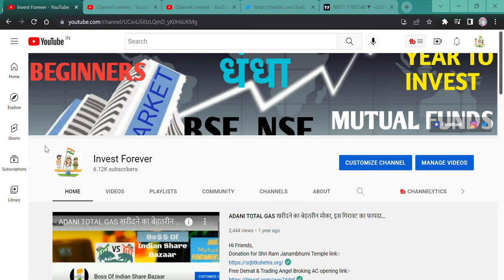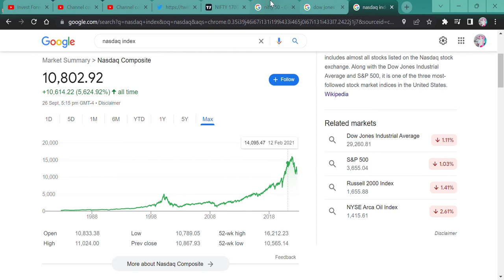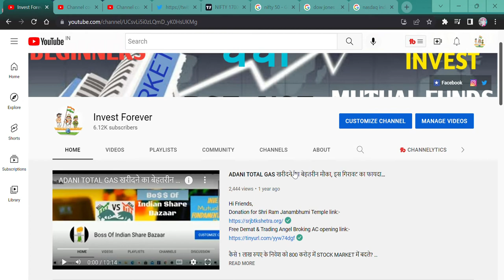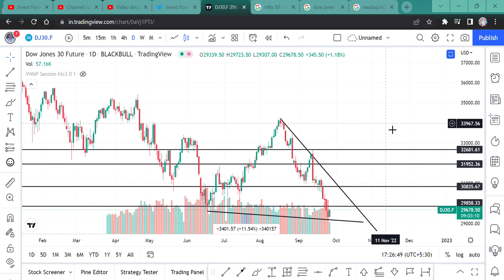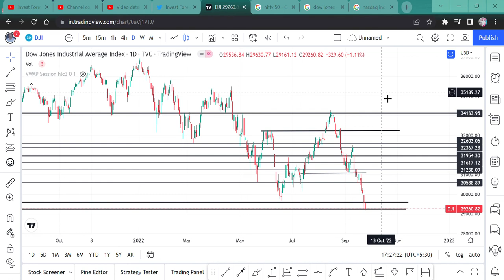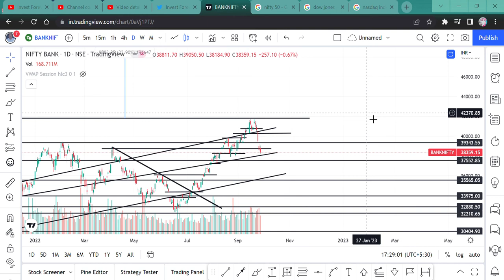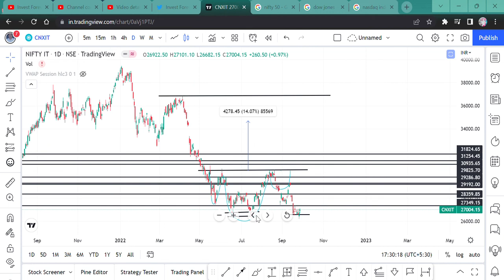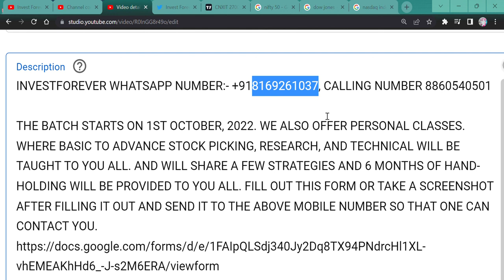BIG ANNOUNCEMENT || NIFTY PREDICTION || MARKET OUTLOOK || DOW JONES || NASDAQ 100 || NIFTY IT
Hi Guys,
BUY THESE STOCK TO GET THE BENEFIT OF MARKET FALL. WATCH THE VIDEO

SHORTS,
YOUTUBE SHORTS,
INVESTMENT TIME,
INVESTMENT,
MULTIBAGGER,
BONUS,
SPLIT,
DIVIDEND,
BUYBACK,
RIGHT ISSUE,
TENDER OFFER,
INTRADAY,
SWING TRADE,
POSITIONAL TRADE,
FUTURE OPTION,
BUSINESS NEWS,
INVEST FOREVER,
INTRADAY TIPS,
HOW TO EARN MONEY DAILY?,
NIFTY PREDICTION,
MARKET PREDICTION,
NIFTY OUTLOOK,
NIFTY50 OUTLOOK,
NIFTY NEWS
STOCK MAKRET NEWS NEXT WEEK,
BANK NIFTY,
BANK NIFTY PREDICTION,
DOW JONES,
NIFTY SMALLCAP,
NIFTY SMALLCAP PREDICTION,
NIFTY MIDCAP,
nifty bank,
NIFTY MIDCAP,
NIFTY SMALLCAP,
NIFTY50
EQUITY MARKET,
BULL RALLY,
DOW JONES,
MARKET RETRACEMENT,
PCBL,
MSUMI,
PCBL STOCK,
MOTHERSON SUMI WIRE STOCK,
HAPPIEST MINDS,
HAPPIEST MINDS STOCK NEWS,
LATENT VIEW,
LATENT VIEW STOCK NEWS,
SRF,
SRF STOCK NEWS,
AARTI INDUSTRY,
AARTI INDUSTRY STOCK NEWS,
MEGHMANI FINCHEM ,
MFL STOCK NEWS,
MEGHMANI ORGANIC,
MEGHMANI ORGANICS STOCK NEWS,
MOL STOCK,
ATUL AUTO,
ATUL AUTO NEWS,
LAXMI ORGANIC,